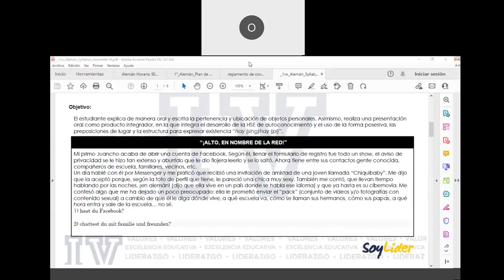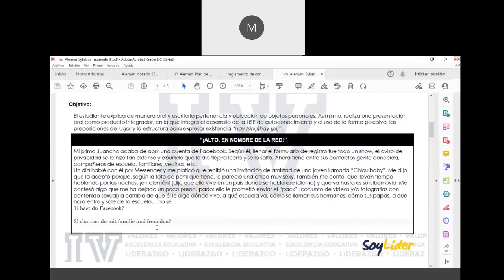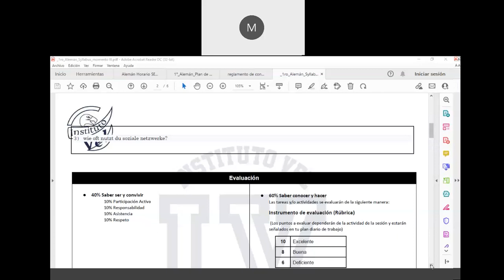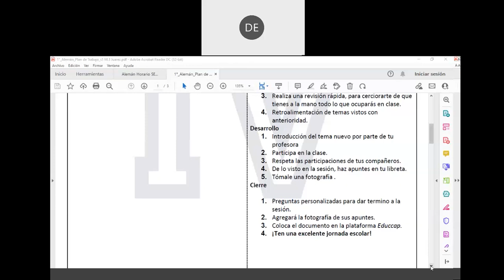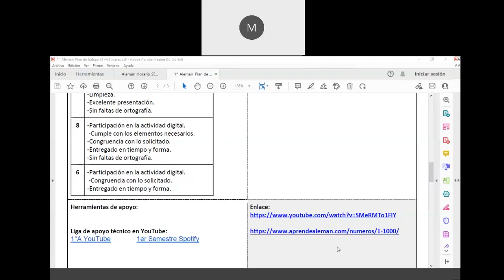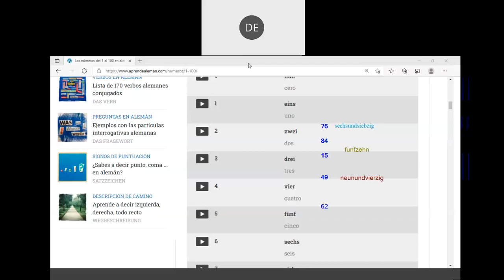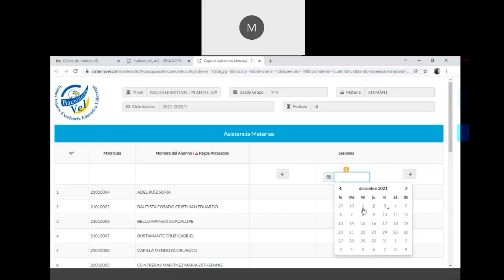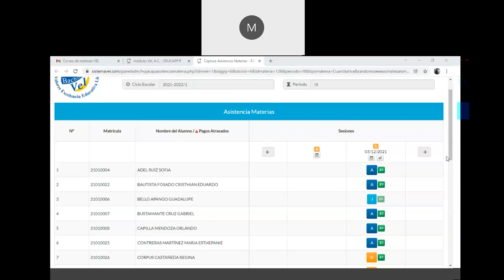1°A Alemán I 2021 12 03 07 35 11